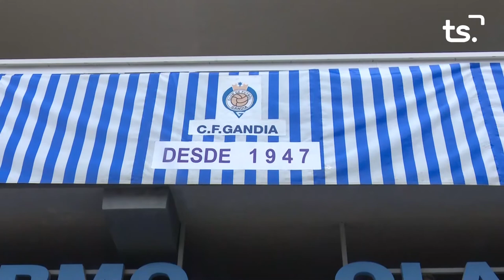FEM SPORT 2022 03 01